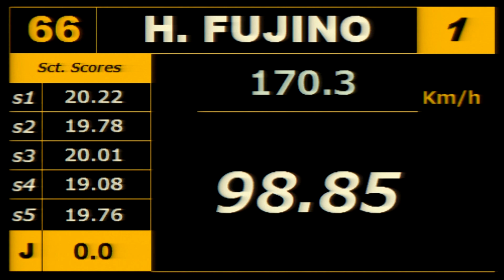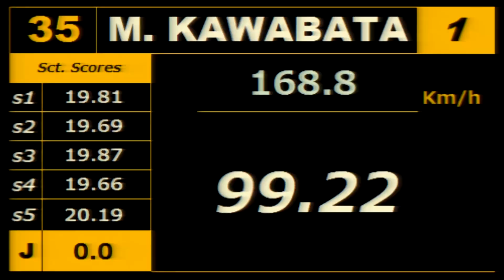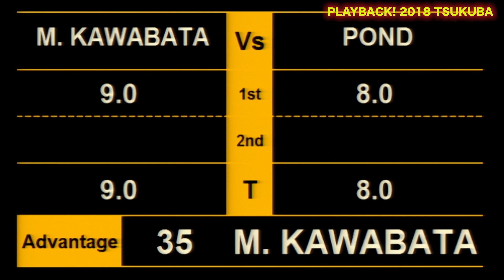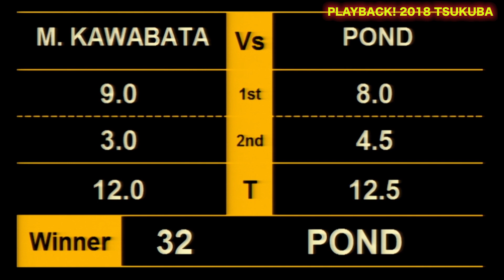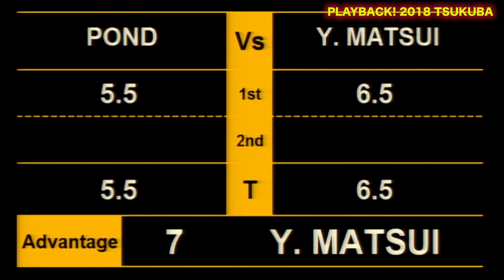【V-OPT CH.】2019シーズン D1GP Rd.1 TSUKUBA DRIFT 開幕直前 情報 筑波は ここがスゴイぞ！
待ちに待った 2019年 シリーズ戦 がいよいよ 開幕 ！ 舞台となるのは 筑波サーキット 。 シリーズ屈指 の ロングコース は 見所満載 。もはや名物 ３発振り やS字、 ヘアピン と ドリフト の醍醐味がぎっしり詰まったレイアウトだ。そこで2018年の熱い走りを プレイバック し D1筑波 の魅力に迫る! ドリ天 カワサキ変臭長 の 3発振り 解説や 追走ハイライト をどうぞ。

火曜：新作
月曜・水曜・木曜・金曜：旧作をUP!!
Tue : New movie
Mon,Wed.Thu.Fri : Classic movie Update!!